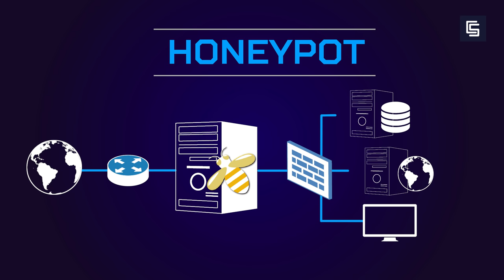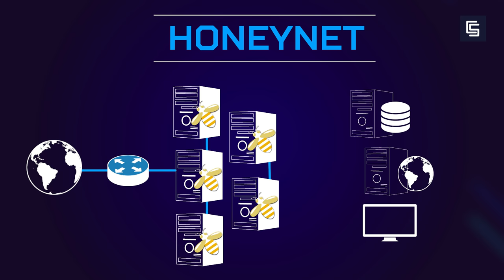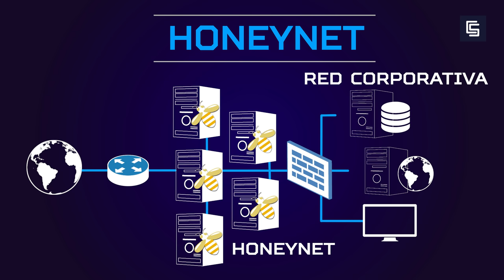Prevención y detección de intrusos (URJCx)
Módulo 4: Criptografía y contramedidas a nivel de red
Unidad 4.3. Seguridad perimetral, segmentación de redes y prevención/ detección de intrusos
Prevención y detección de intrusos